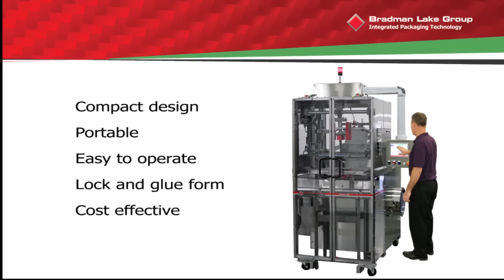Bradman Lake® HS Mini Lock Erector / Former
The Bradman Lake HS “Mini” carton and tray erector / former has been reintroduced to the market due to an ever-increasing demand for carton forming machinery that occupies minimal floor space.

Its compact footprint is nearly half the size of traditional carton formers, yet it retains the same valuable features found in the Bradman Lake HS Former design platform. These features include: forming rates up to 60 cartons/trays per minute, quick changeover, and an Allen-Bradley control platform. Every machine is supplied ready for production as a stand-alone unit or as an integrated piece of a Bradman Lake packaging system

About Bradman Lake:

Established in 1948, the Bradman Lake Group is a leader in integrated packaging technology. From distribution and feeding systems, flow wrapping, roll wrapping, slicing, bagging, robotics, cartoning, to case packing, shrink wrapping and palletizing, Bradman Lake’s solution based approach is gained from thousands of installations around the world. Bradman Lake’s manufacturing plants are located in the UK and USA with regional sales offices in UAE and India. Bradman Lake is a wholly owned subsidiary of the multi-disciplined UK engineering group, Langley Holdings plc.